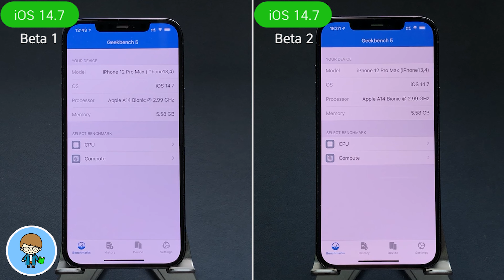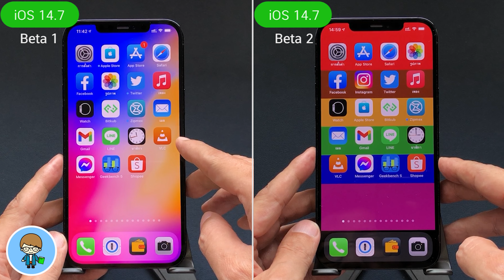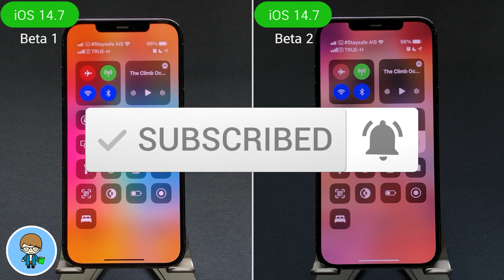iOS 14.7 ทดสอบความเร็วและแบตเตอรี่ 🔋 iOS 14.7 Beta 1 VS iOS 14.7 Beta 2 บน iPhone 12 Pro Max EP.503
iOS 14.7 เบต้า 2 มาแล้วครับ เมื่อเทียบกับ iOS 14.7 เบต้า 1 ผลการทดสอบความเร็วและแบตเตอรี่จะเป็นยังไง เราไปทดสอบแล้วไปดูกันครับว่า iOS 14.7 Beta 2 นี้จะชวนให้อัพเดตหรือไม่ ไปชมกันเลยครับ
สำหรับเพื่อนๆ ที่รอ iOS 15 ที่กำลังจะเปิดตัวในงาน WWDC 2021 นี้ iOS 15 เบต้าแรก น่าจะมาให้ติดตัั้งกันแล้ว เพื่อนๆ ติดตามการรีวิววิธีการใช้งานและเทคนิคการใช้งาน iOS 15 ได้ที่ช่อง YouTube สอนใช้ง่ายนนิดเดียว ได้ครับ 🍎

🌟 iOS 14.7 Beta 2 มาแล้ว มีอะไรใหม่ อัพเดตดีไหม? | สอนใช้ง่ายนิดเดียว